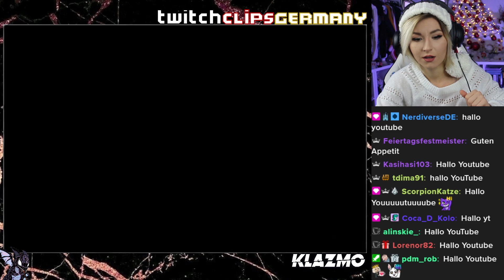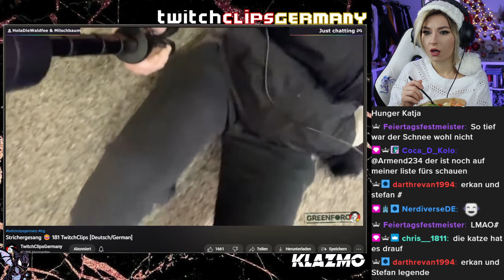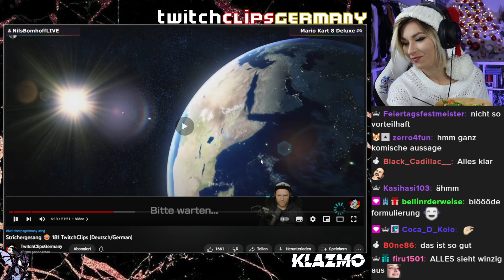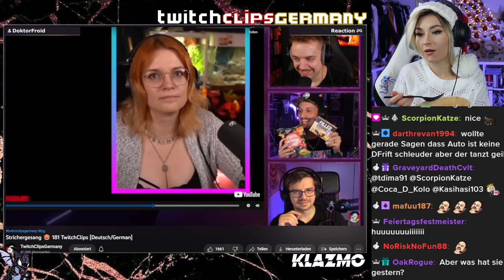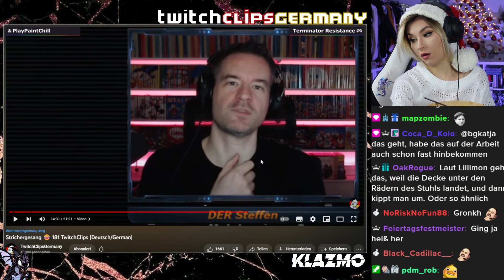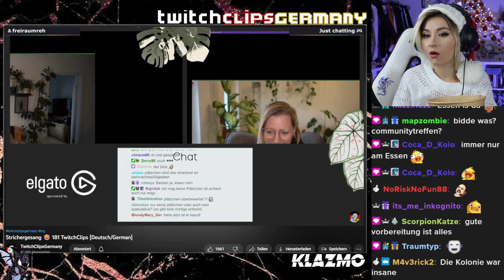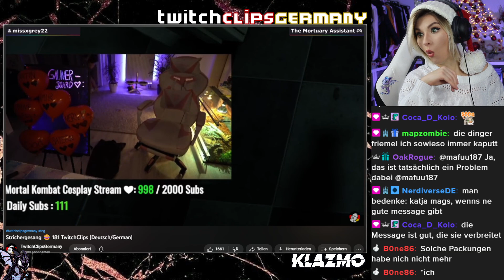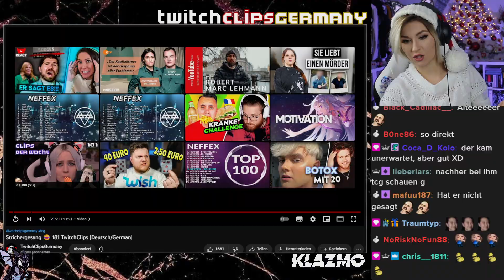bgkatja Reagiert 👀 TwitchClipsGermany 181 [Deutsch/German]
bgkatja reagiert auf die besten Clips der Woche.